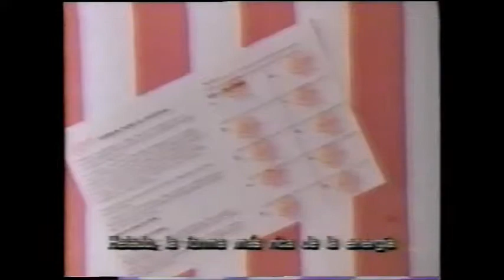Entrada programa Trax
Entrada programa Trax, comercial helados Bing